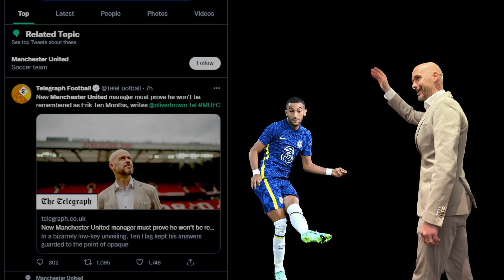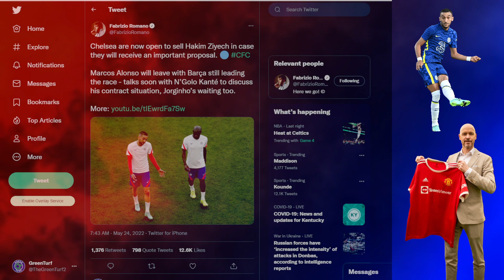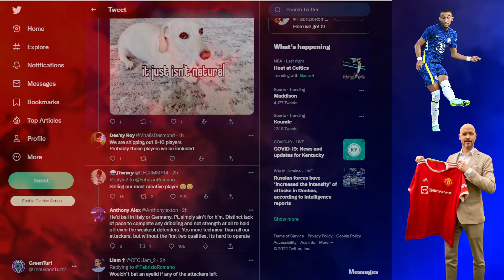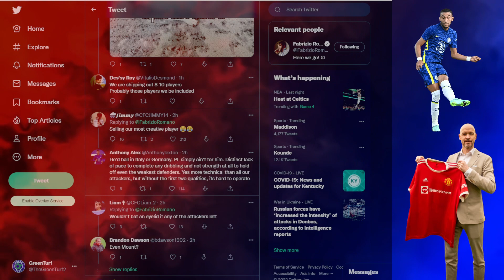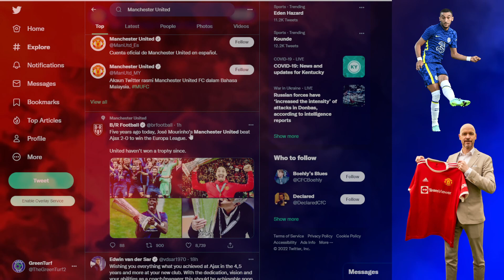Why Hakim Ziyech to Man United Makes Sense | Ten Hag Revolution | De Jong, Van De Beek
Chelsea to sell Hakim Ziyech
Manchester United transfer news under Erik Ten Hag
Hakim Ziyech to Manchester United